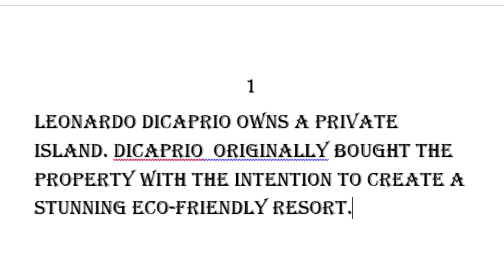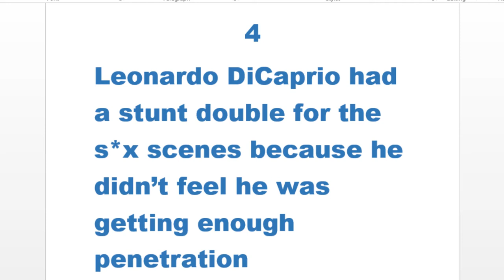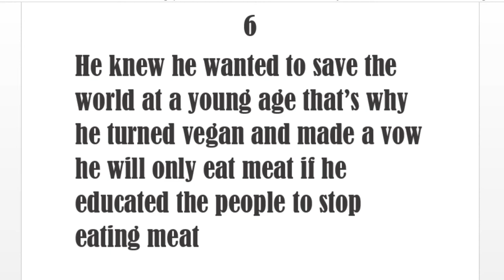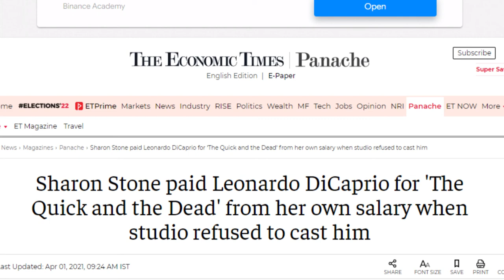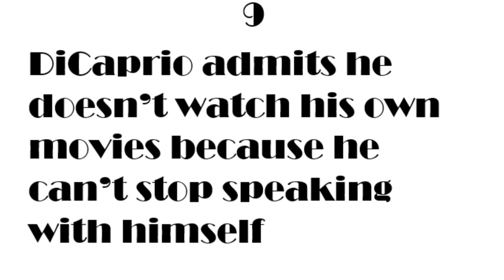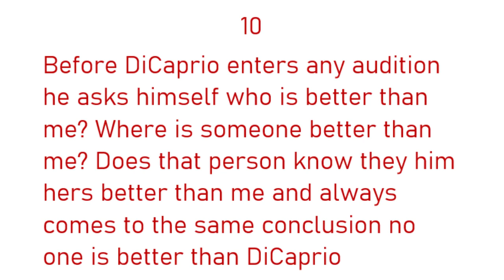Top 10 things you definitely didn't know about Leonardo DiCaprio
top 10 things you didn't know about DiCaprio one of the greatest actor/activist/producer/playboy/v cuddling champ
emerge yourself in some fine knowledge about this great man

ukulele
littleidea